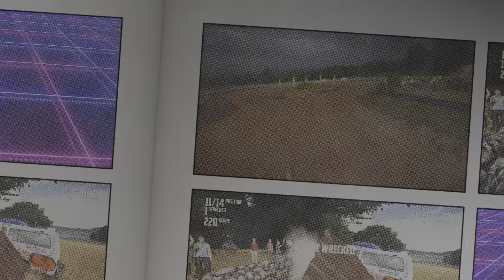Wreck Reel #42 - Smashing with the Little Guys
Got some great wrecks with the little vehicles of Wreckfest.  Enjoy